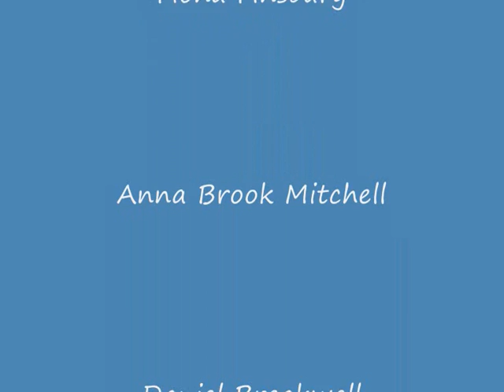I See Harry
Finale from Shot at Dawn by Ross Clark
Charlott Bradford and the cast